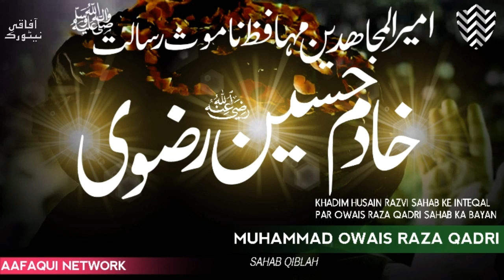Wisal • Allama Khadim Husain Razvi Sahab Ke Inteqal Ki Khabar || Owais Raza Qadri Sahab Qiblah